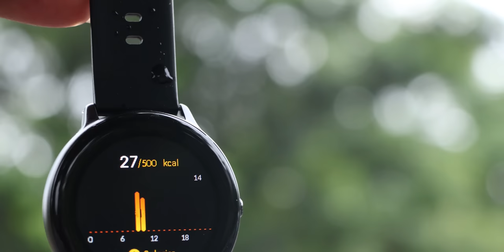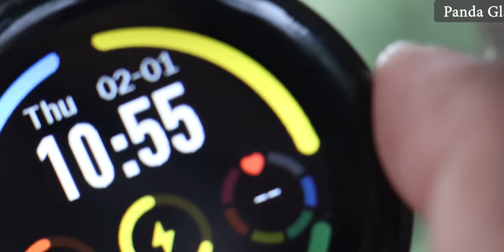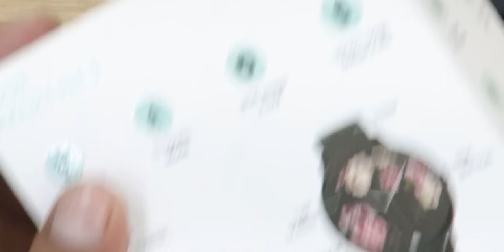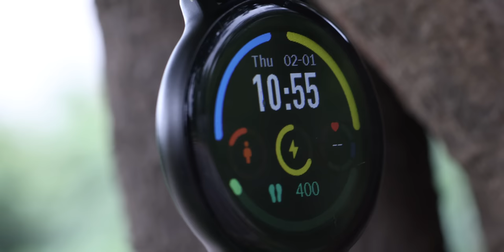Top 10 Best Smartwatch under 2000 Rs | Calling Games Music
Looking to buy a new and affordable smartwatch under 2000 rs then checkout our updated list to find out.
Timestamp
00:00  Intro
01:15 Zebronics FIT180CH
02:28 Hammer Pulse 5.0
03:42 Ambrane Sphere
05:12 GOQii Smart Vital
06:40 Maxima Vibe
08:13 Noise Pulse Go Buzz
09:15 Fire-Boltt Phoenix
10:30 boAt Wave Call
11:30 Fire-Boltt Neptune
12:37 Crossbeats Orbit
14:01 Noise Pulse 2 Max
Purchase Links :-

Zebronics FIT180CH
Hammer Pulse 5.0
Ambrane Sphere
GOQii Smart Vital
Maxima Vibe
Noise Pulse Go Buzz
Fire-Boltt Phoenix
boAt Wave Call
Fire-Boltt Neptune
Crossbeats Orbit
Noise Pulse 2 Max

C) - In the video, comment your social media username. (e.g Twitter : @gissupport)

D) - Giveaway winners will be picked after 7 days since the video is live.

See our Host Saurabh on his social network,